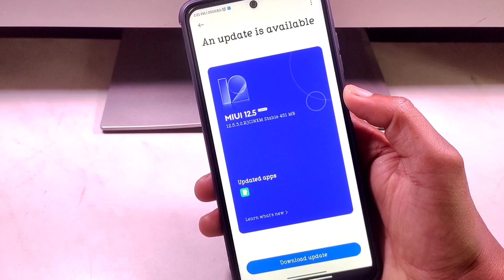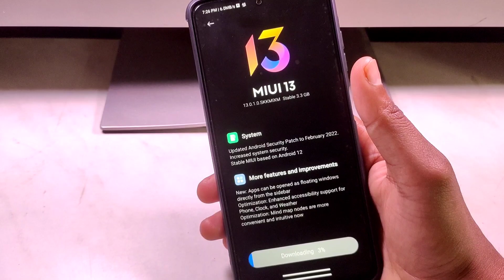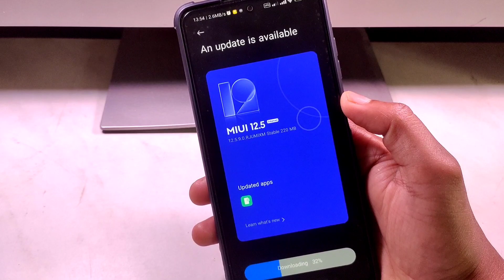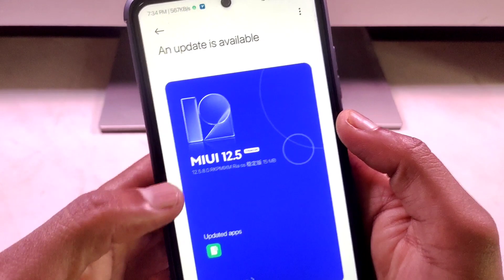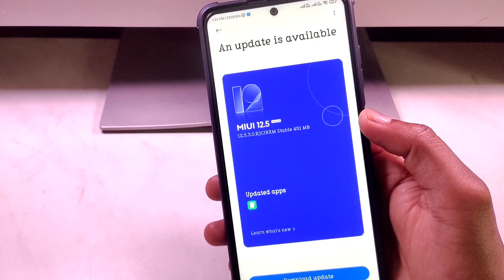😍Miui 13 Android 12- Redmi 9 Prime, Poco X3 Pro, Poco X3 GT, Mi 11i, Note 8/9 Pro Max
FOLLOW ME --😊😊

Please.